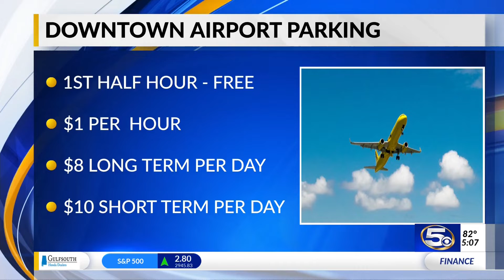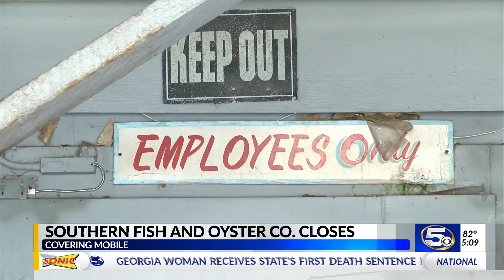Southern Fish and Oyster Closing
85 year old business is closing its doors.